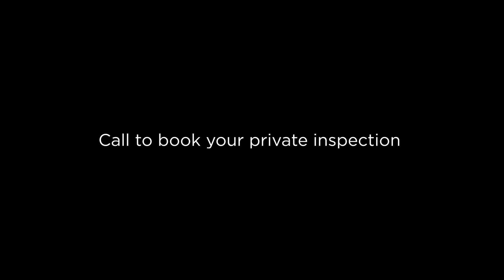122 Duns Creek Road Duns Creek